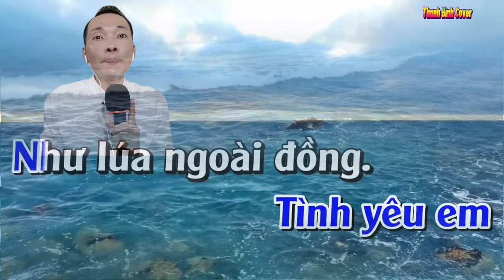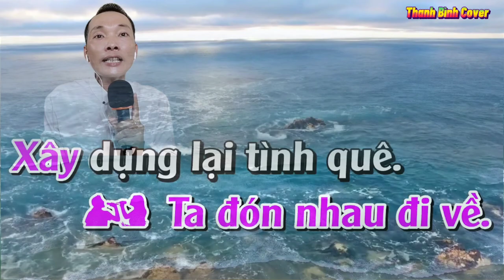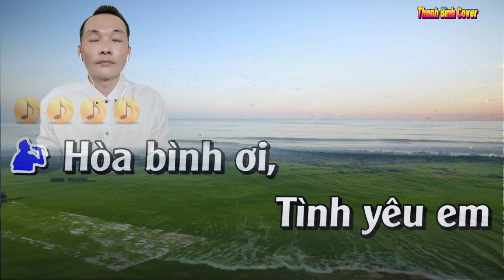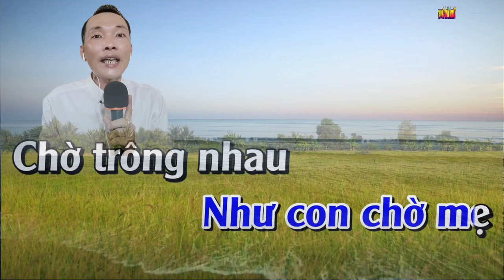TÌNH EM BIỂN RỘNG SÔNG DÀI 🎼🎶 Karaoke 🎤🎤 Song Ca 🎤 Thiếu Giọng Nữ { Hát Cùng Thanh Bình }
Tình Em Biển Rộng Sông Dài
Karaoke ( Song Ca )
Thiếu Giọng Nữ
Sáng Tác Thông Đạt

Xin Phép Tác Giả Và Bên Bảo Vệ Bản Quyền Âm Nhạc Cho Phép Tôi Được Cover Lại Bài Hát Này, Nếu Có Vấn Đề Về Bản Quyền Xin Hãy Liên Hệ Qua GMAIL Cho Tôi Được Biết,Chia Sẻ Doanh Thu, Hoặc Tháo Gỡ,Xinh Chân Thành Cảm Ơn,

Kính Chúc Cả Nhà Ca Hát Vui Vẻ, Ủng Hộ Qua Lại Là Một Niềm Vui, Mình Luôn Sẵn Lòng Chào Đón Cả Nhà,Xin Chân Thành Cảm Ơn Cả Nhà Đã Lắng Nghe, Kính Chúc Cả Nhà Luôn Dồi Dào Sức Khỏe Tràn Đầy Niềm Vui Và Hạnh Phúc, Vạn Sự Như Ý Nhé 💞